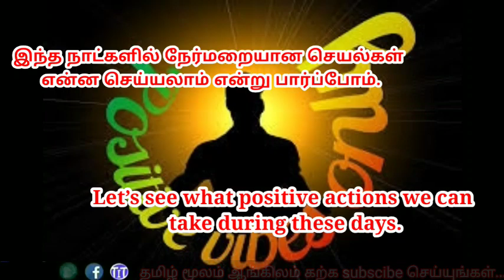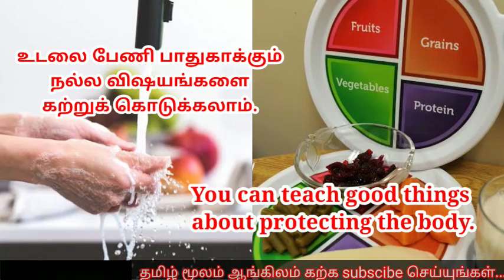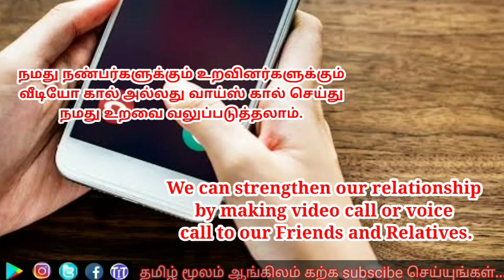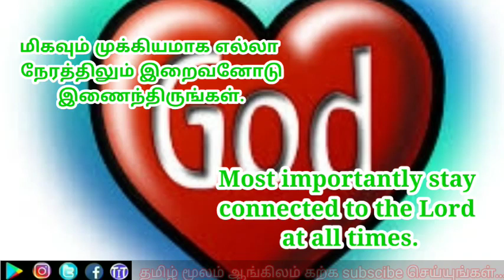14 Tips To Beat Boring | Stay at Home & Stay with me | Spoken English | Trends In Tamilnadu | TIT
it gives 14 tips to be proactive at home. it helps to beat boring.

All the videos in order (good to start from here for the beginners)

Blogger